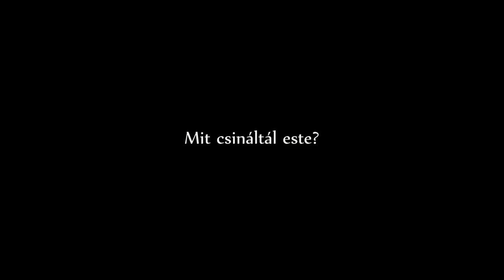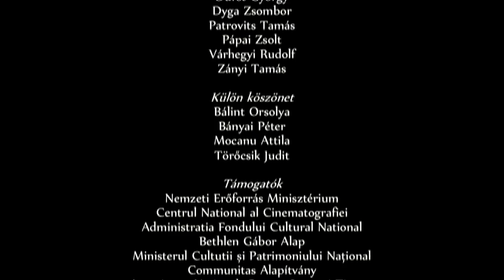Mit csináltál este?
Monhalt Ákos: Mit csináltál este?
X. Filmtett-alkotótábor, Sepsibesenyő